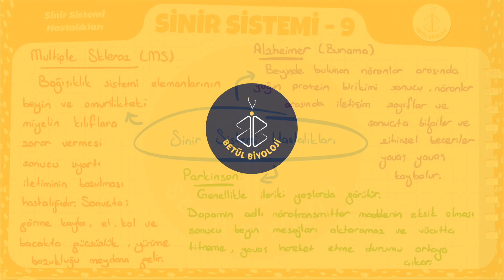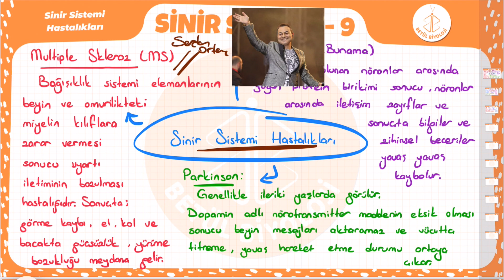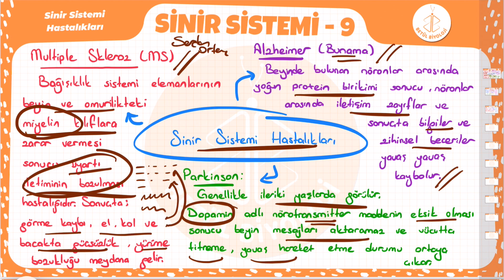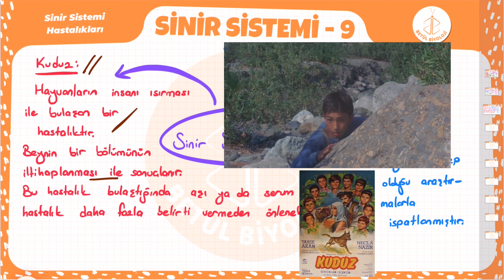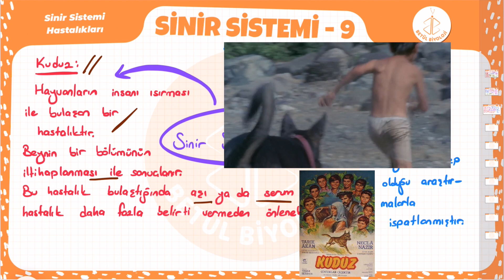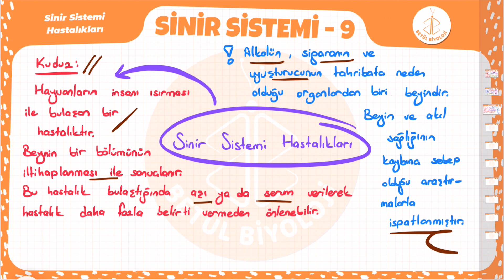Sinir Sistemi #9 | Sinir Sistemi Hastalıkları | AYT Biyoloji | 11. Sınıf Biyoloji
11. Sınıf Biyoloji, Sinir Sistemi, Sinir Sistemi Hastalıkları konu anlatımı ile AYT Biyoloji de Sinir Sistemi ne devam ediyoruz. PDF aşağıya bırakıyorum. Umarım yararlı olmuştur.